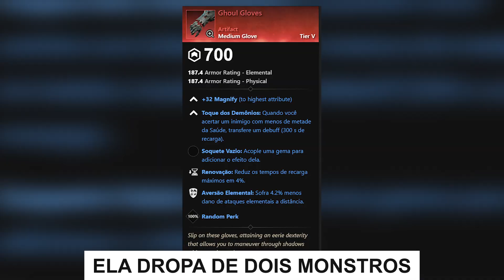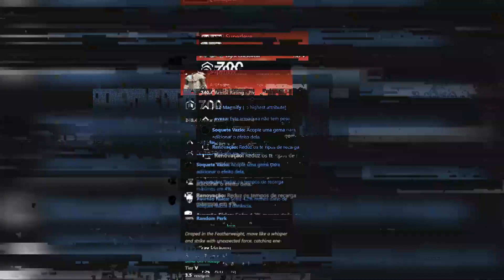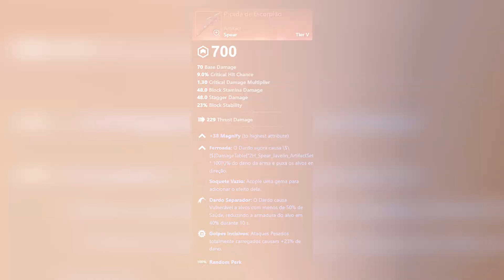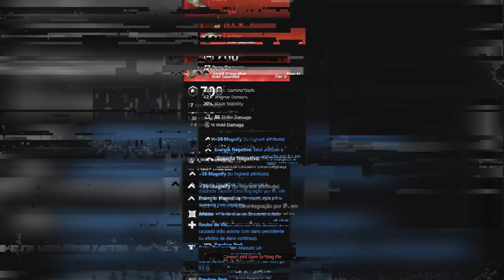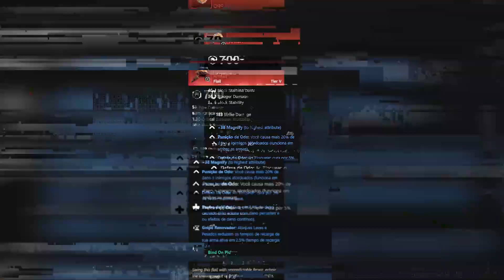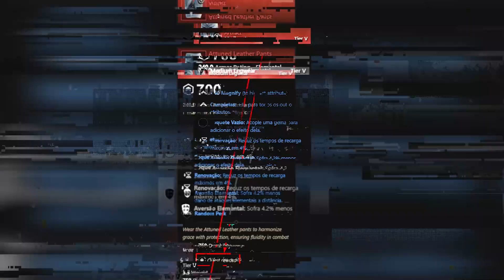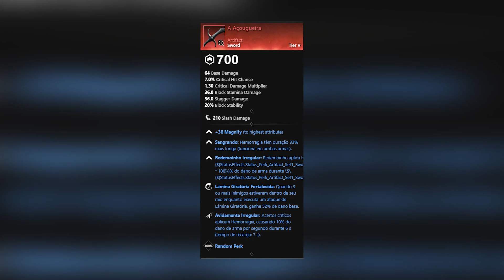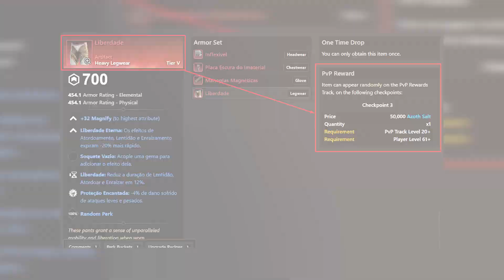COMO DROPAR TODOS os ARTEFATOS | New World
Salve meus manos! Curtiram o vídeo?

Tempo de cada tópico:
00:00 - Início
00:52 - Ghoul Gloves (Luva Média)
02:18 - Superleve (Armadura Leve)
02:47 - O Mecânico (Mosquete)
03:28 - Picada do Escorpião (Lança)
04:09 - Tira-vidas (Void)
04:48 - Golpe Final (Rapieira)
05:27 - Odo (Mangual)
06:01 - Attuned Leather Pants (Calça Média)
06:04 - Faixas de Pés de Saltador (Bota Leve)
06:14 - Sede Infinita (Brinco)
06:23 - O Abismo & Grey Wizard's Hat (Machadão e Chapéu Leve)
06:49 - Djinn Headwrap (Capacete Médio)
07:04 - Cronômetro Perdido (Amuleto)
07:10 - Bebedor de Sangue (Anél)
07:16 - Infernal (Fire Staff)
07:22 - A Parede (Tower Shield)
07:28 - Centelha de Mjolnir (Martelão)
07:34 - Freya's Francisca (Machadinha)
07:40 - A Açougueira (Espada)
07:46 - Manoplas Magnéticas (Luva Pesada)
07:52 - Placa Escura do Imaterial (Armadura Pesada)
07:58 - Inflexível (Capacete Pesado)
08:01 - Liberdade (Calça Pesada)
08:04 - Casaco Ágil (Armadura Média)
08:07 - Michael (Kite Shield)
08:10 - Pestilência (Bacamarte)
08:13 - Serenity (Espadão)
08:16 - Ankh (Amuleto)
08:19 - INSCREVA-SE & DEIXE SEU LIKE :)